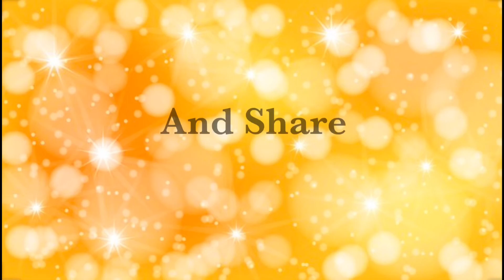PVP ABB /MG15X / griefing basically solo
PVP clips  MG15X  reapers and meglo and drakes pvp  watch till the end funny moments 😂💔